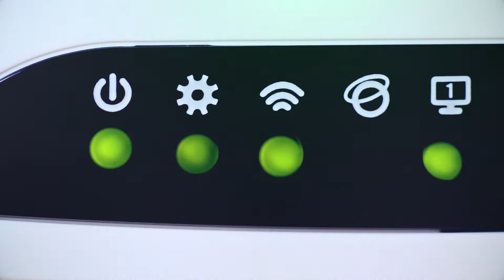Natural Gas is a Leading Source of U.S. Electricity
Increased use of natural gas has helped reduce carbon emissions from electricity generation to 30-year lows.